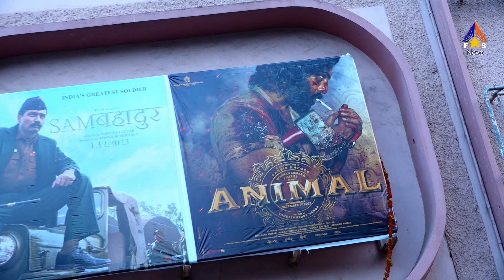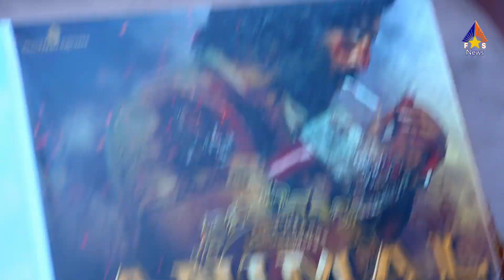Bobby Deol Surprise Entry at Gaiety Galaxy Theatre to Watch Live Reaction of Animal